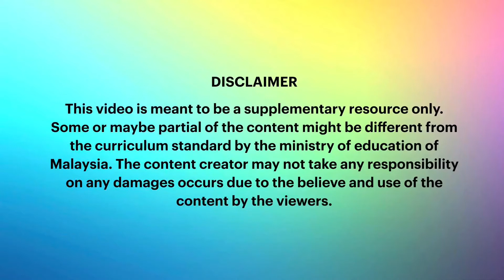Method to separate mixture- Science KSSM Form 1 Topic 6.2 Mixture